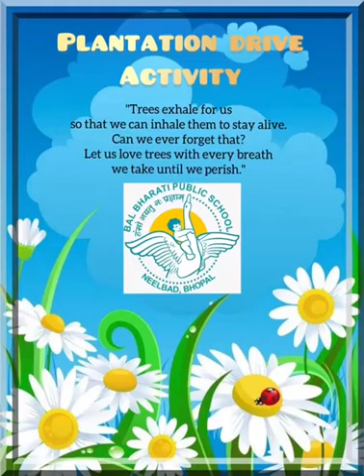Plantation Drive Activity